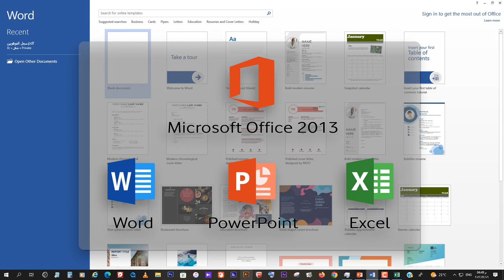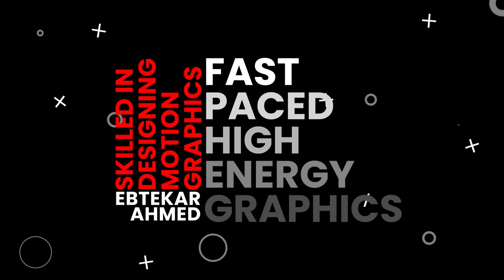مقدمة عن مايكروسوفت أوفيس ٢٠١٣-Microsoft Office 2013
مقدمة عن برنامج المكتبات لكتابة المستندات
ببساطة هعلمك تتعامل مع ٣ برامج
Word
PowerPoint
Excel